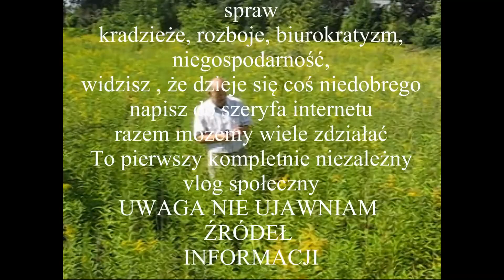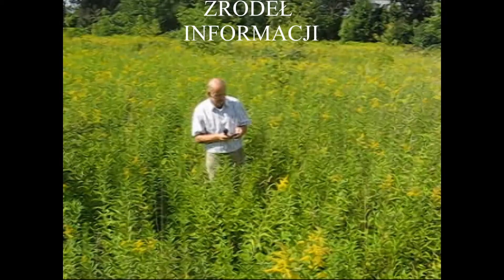Ko jest złodziejem ?